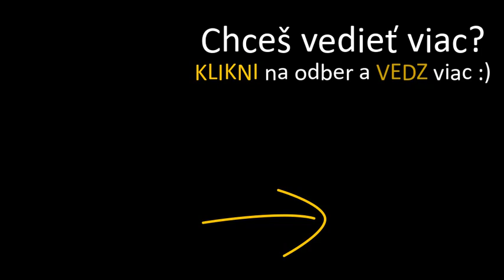Osečkovanie finál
Takto si môžete Váš vinohrad (menší vinohrad) záverečne osečkovať. Takzvane "dofajnovať". Hlavne ak rast bol intenzívnejší a nestačili hlavné osečkovania a pre dalšie hlavné osečkovanie už nie je správny čas.